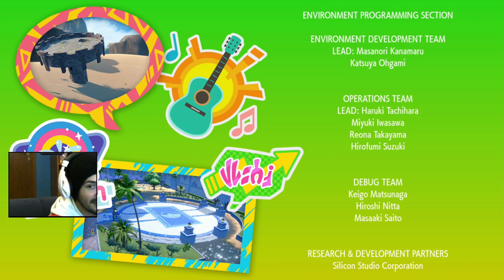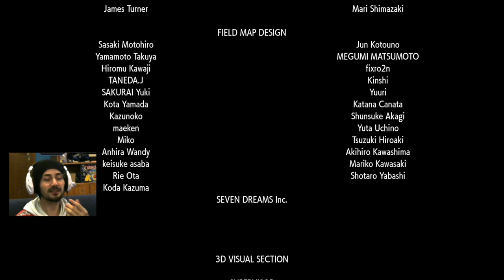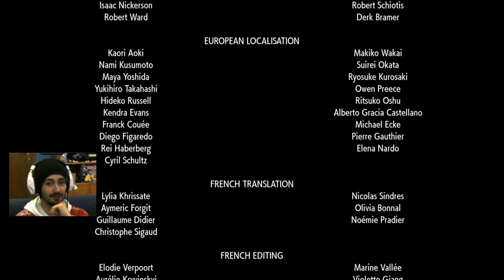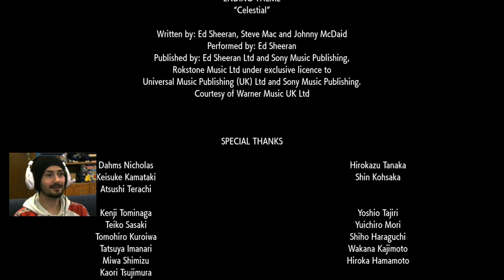Pokémon Purpur [Blind][100%] #87 | Finale: Futurus Geschichte | Let's Play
⇨ Game: Pokémon Purpur

⇨ Genre: RPG

⇨ Entwickler: Game Freak

⇨ Publisher: Nintendo

⇨ System: Nintendo Switch

⇨ Let's Play: HD, Deutsch, 100%

⇨ USK: 6